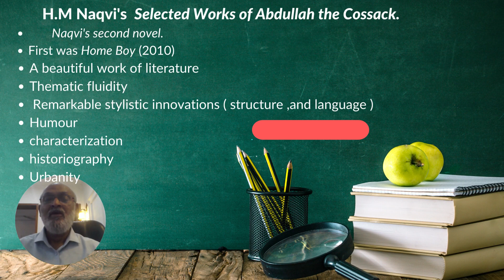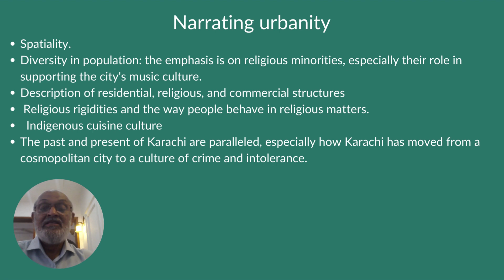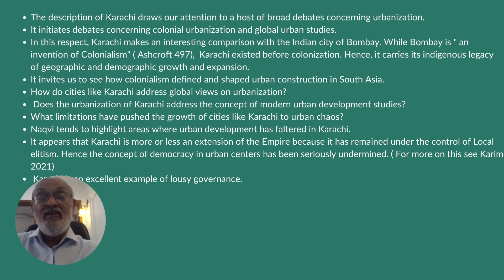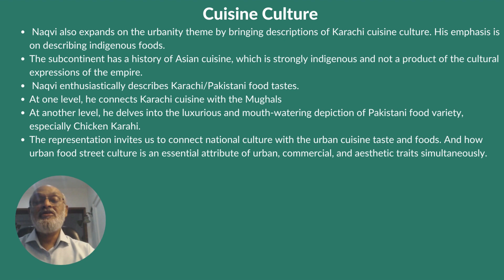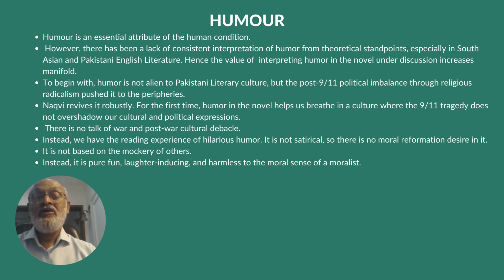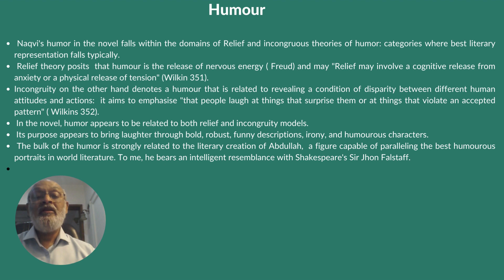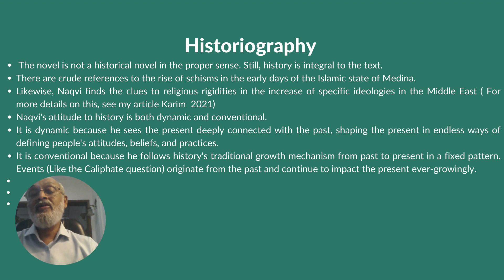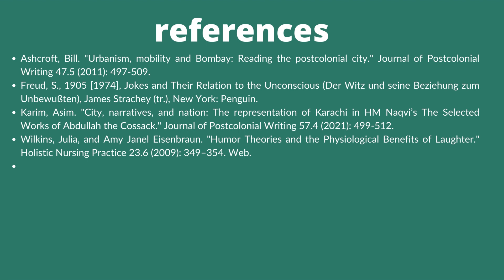H.M Naqvi's The Selected Works of Abdullah the Cossack (2019): A Critical Introduction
Teaching Pakistani English Literature aims to develop a cognitive and metacognitive personality.
HM Naqvi is a notable Anglophone fiction writer from Pakistan.  The Selected Works of Abdullah the Cossack ( 2019) is his second fictional work. The novel's fluidity of ideas and postmodern narrative style makes it a great achievement. The lecture gives a critical introduction to the work, emphasizing urbanity, humor, historiography, and stylistic innovation. The lecture also suggests a wide range of additional research that the novel encourages us to pursue.